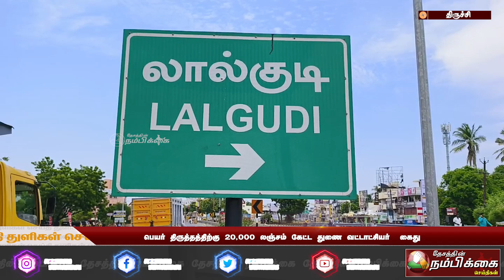பெயர் திருத்தத்திற்கு 20,000 லஞ்சம் கேட்ட துணை வட்டாட்சியர் கைது